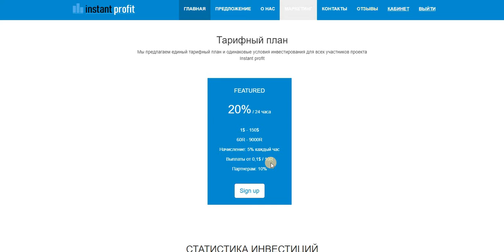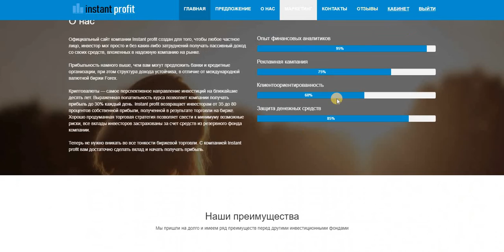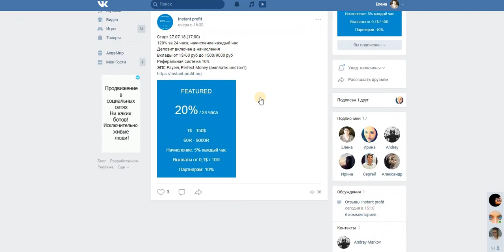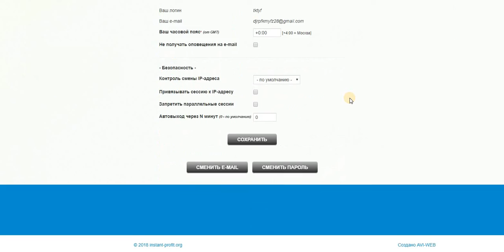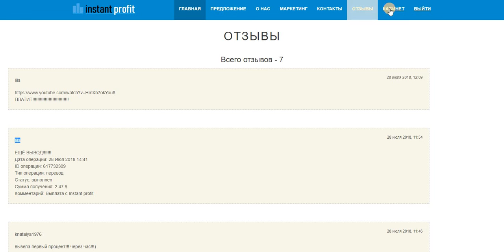Instant profit инвест проект мин. деп. от 1 $ , 10 руб. 120% за 24 часа, начисление каждый час.